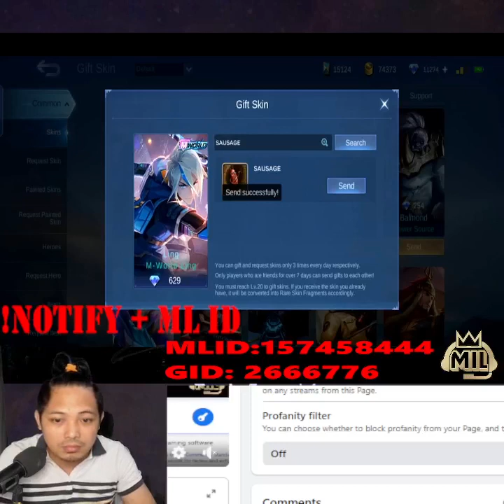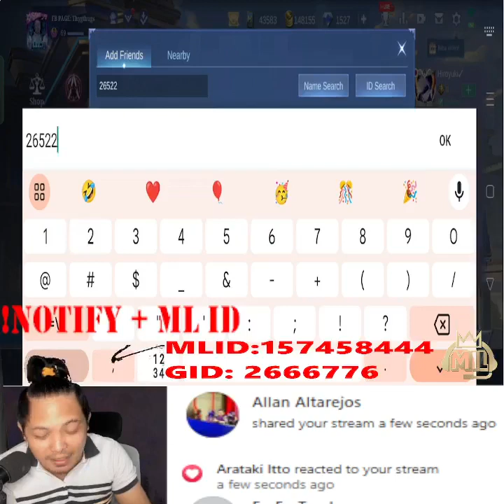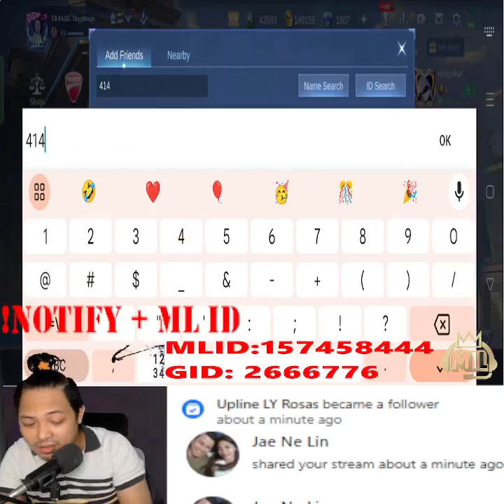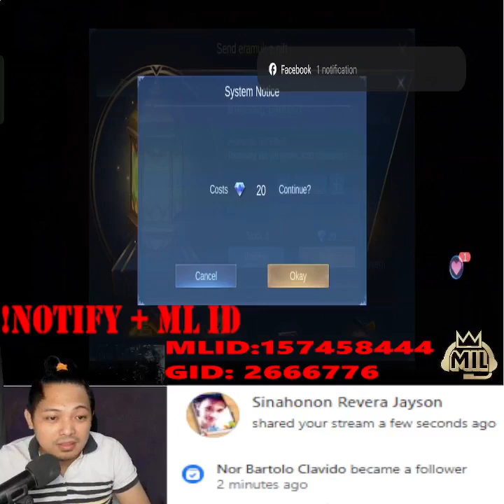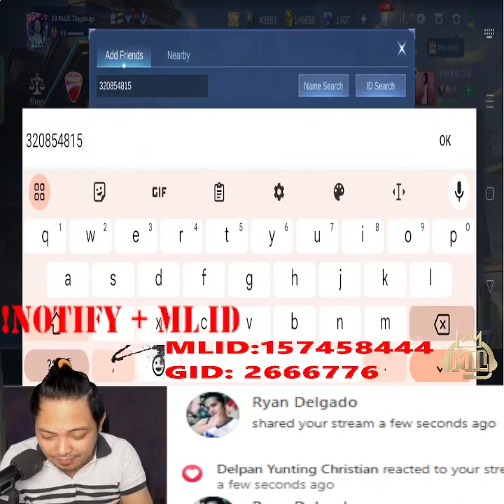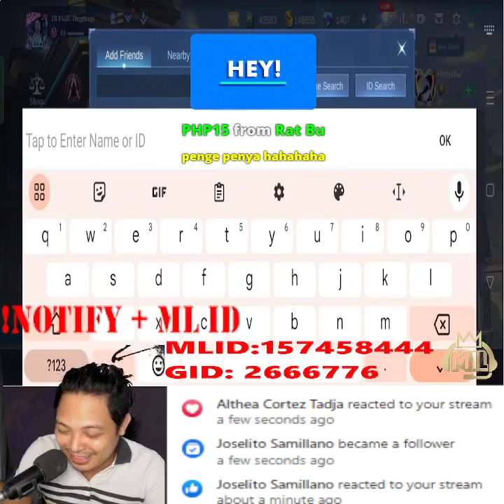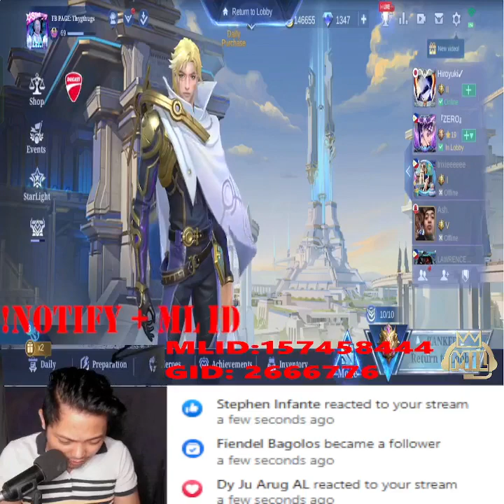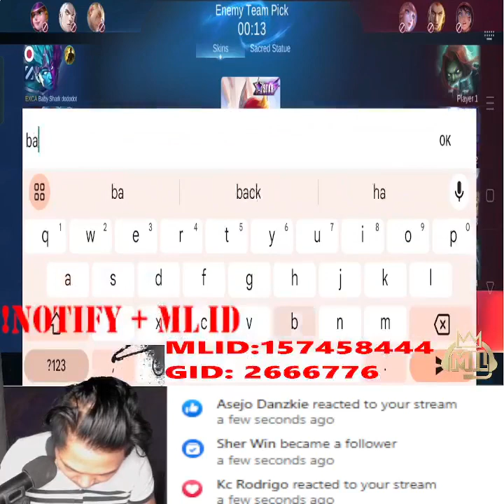SOLO RG TUTORIAL SURE WIN